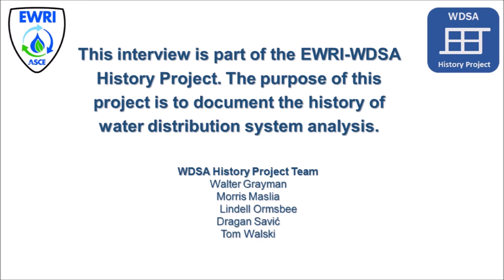Dragan Savic WDSA History Interview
WDSA History Project interview with Dragan Savic. Recorded on September 2, 2015 in Leicester, UK. Interview conducted by Walter Grayman.